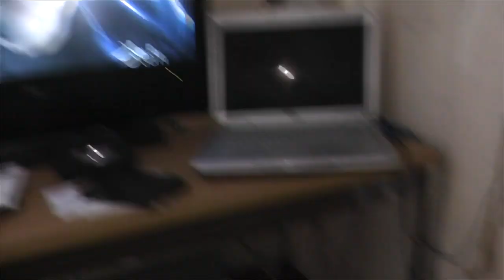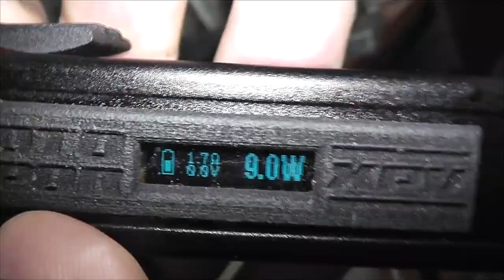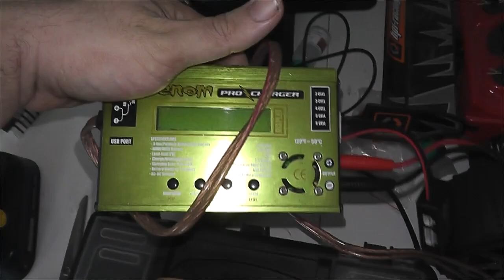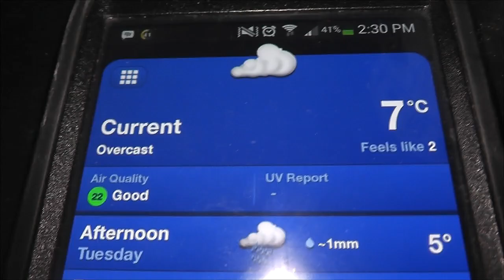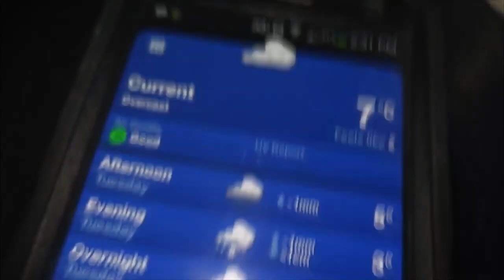Sell All the Things!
Thats right people...selling the macbook air and the trophy truggy.  Just some of the things that I have that I never use that need to GTFO